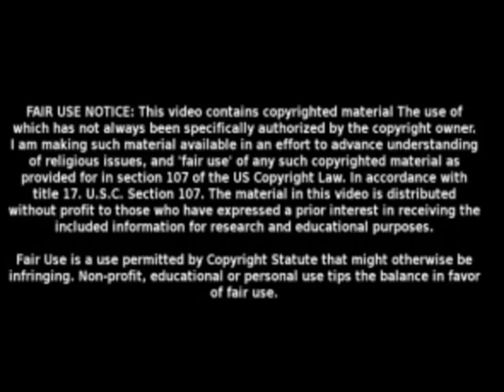TDJ Sarna Mongo arremete burlonamente contra EX Colega TDJ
Testigos de Jehová Sarna Mongo arremete con ataque Ad Hominem contra Ex TDJ Ecuatoriano que sube videos en YouTube para desenmascarar a la Sociedad Watchtower como una religión falsa